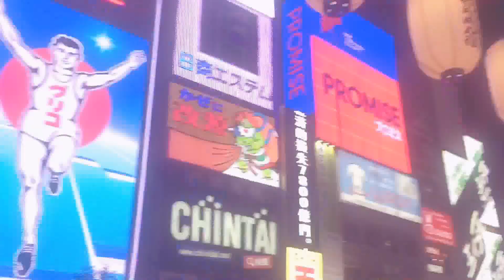Roadtrip to Kyoto, Osaka, and Universal studio Japan